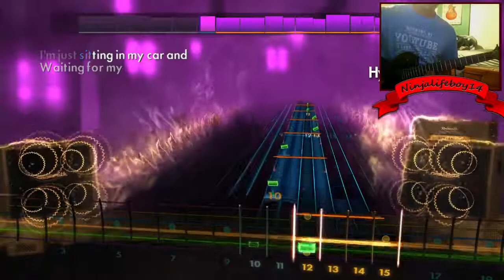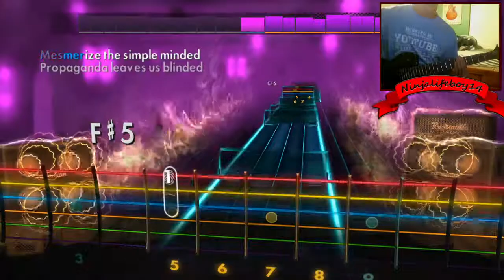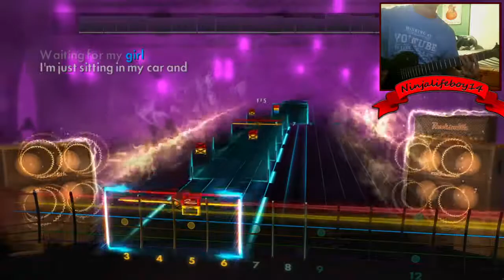Hypnotize by System of a Down Rocksmith 2014 (Guitar Cover)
I'm back with another Music Monday and i finally got my recorder to properly work now! So i hope you guys enjoy this one and i will see y'all soon

Become a TGN partner here! :D

Lyrics:
Why don't you ask the kids at Tiananmen square?
Was Fashion the reason why they were there?

They disguise it, Hypnotize it
Television made you buy it

I'm just sitting in my car and waiting for my...

She's scared that I will take her away from there
Her dreams that her country left with no one there

Mezmerize the simple minded
Propaganda leaves us blinded

I'm just sitting in my car and waiting for my girl

Girl